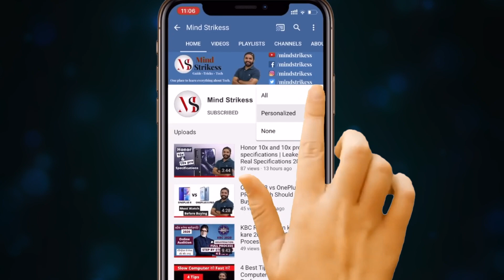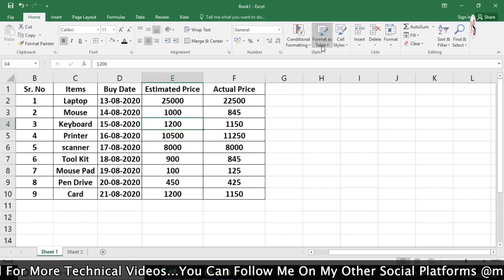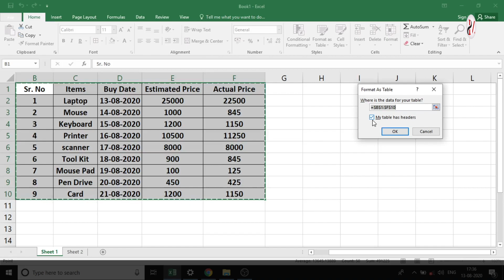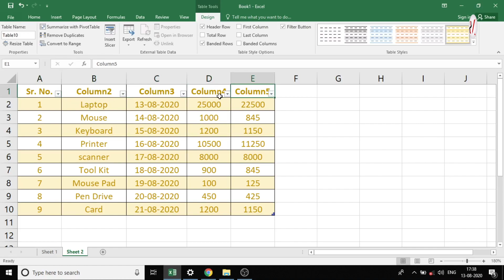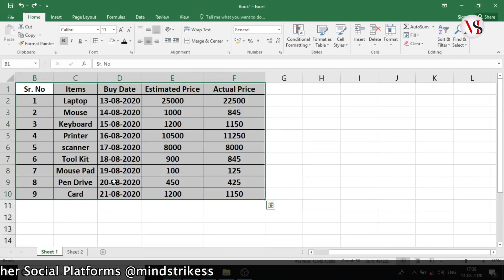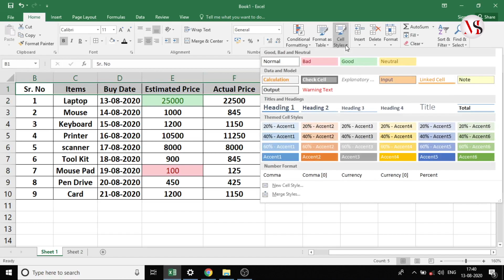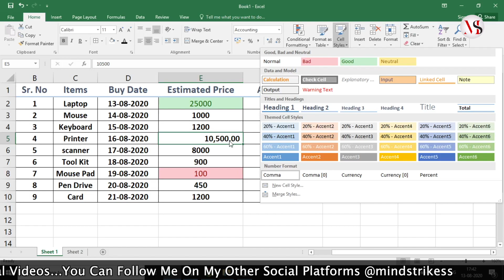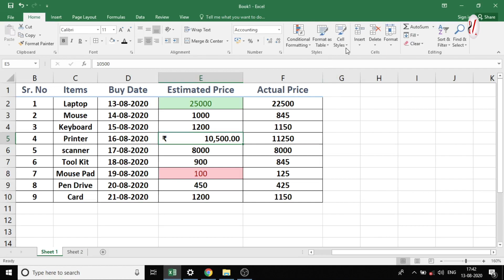How To Use Format As Table & Cell Styles Option In Excel In Hindi | Part 11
Hi,

 About this Video :
In This Video, you will learn How To Use Format As Table & Cell Styles Option In Excel In Hindi.